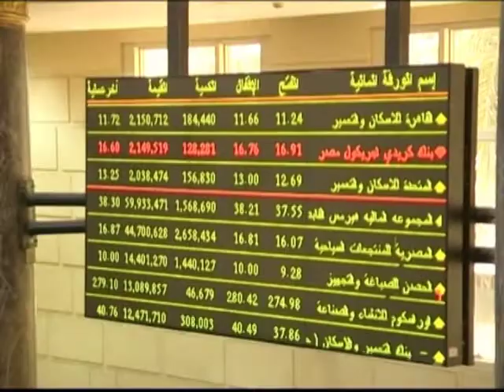World Business: The Obama Effect 4 25/09/09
World Business: The growth of the GCC has been primarily based on the exploitation of its natural resources. And with the price of oil back to around 70 dollars a barrel money is again flowing into the region. But, as President Obama called for in his Cairo speech, theres a growing realization of the need to diversify the regions economic base. One way thats happening is through external investment and, increasingly, eyes are turning to the most populous nation in the Arab World, Egypt.

Reporter: Simon Mars